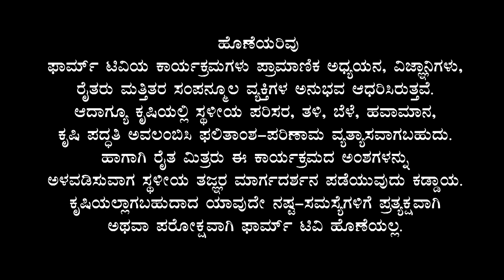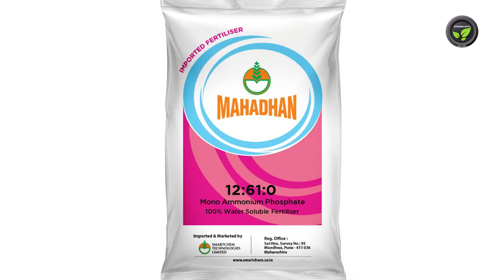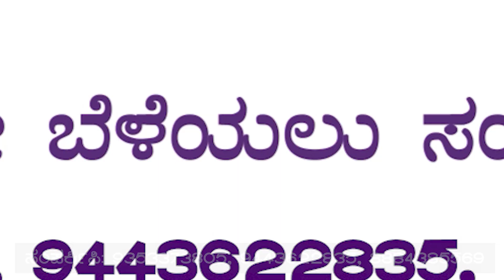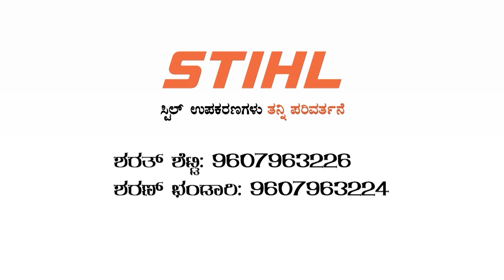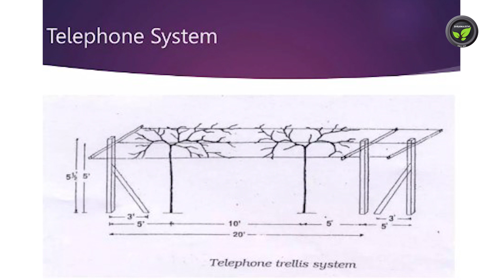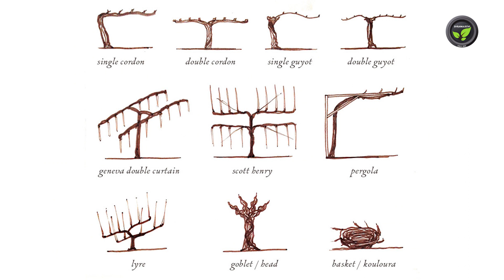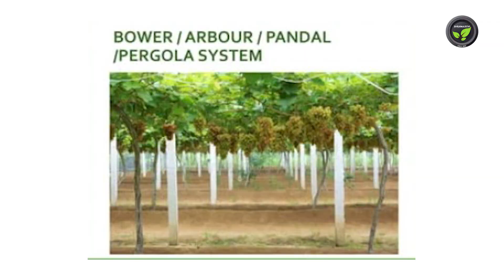ತೋ. ಪಾ - 78 ದ್ರಾಕ್ಷಿಯಲ್ಲಿ ನಾಟಿ ಪದ್ಧತಿ - ಡಾ. ಆನಂದ ನಂಜಪ್ಪನವರ | Grapes Planting